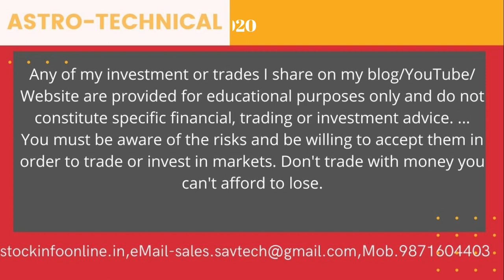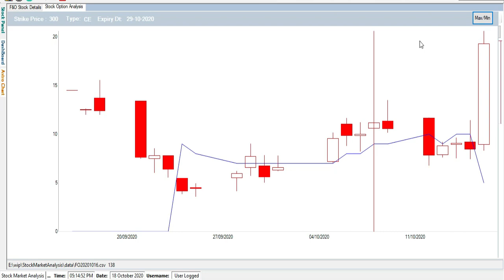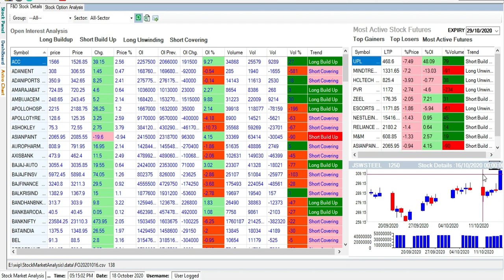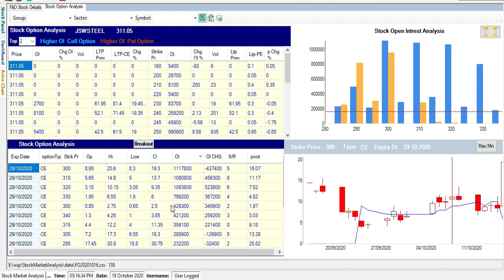FNOSTOCK TREND ANALYSIS KAISE KARE | JSWSTEEL Trend Analysis for oct2020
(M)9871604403